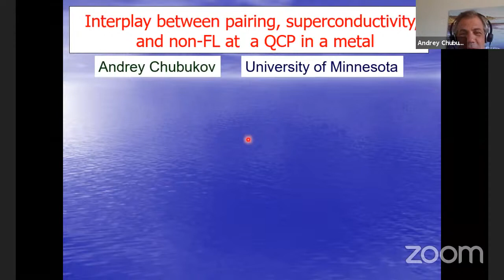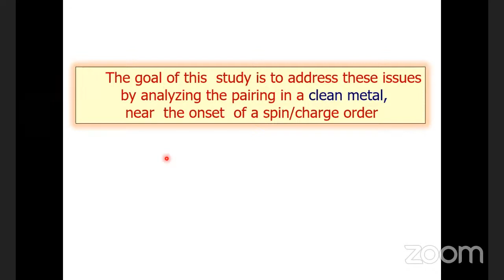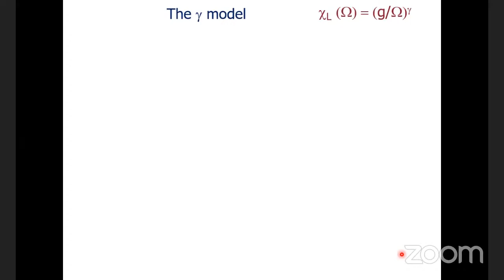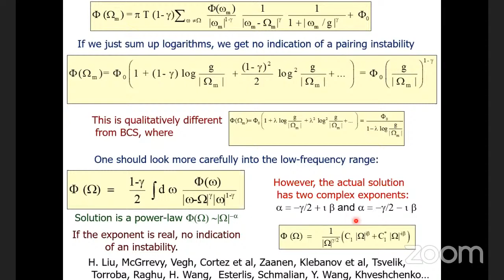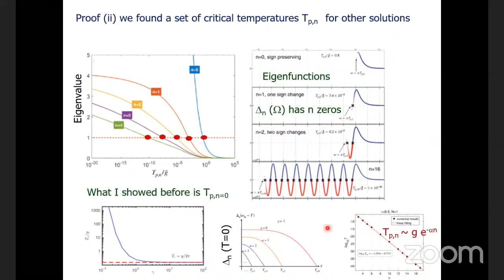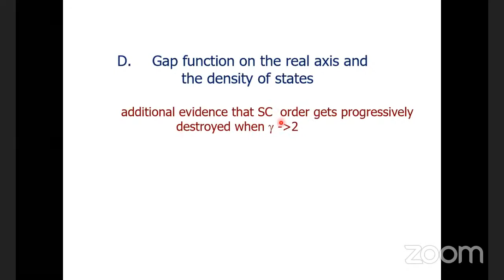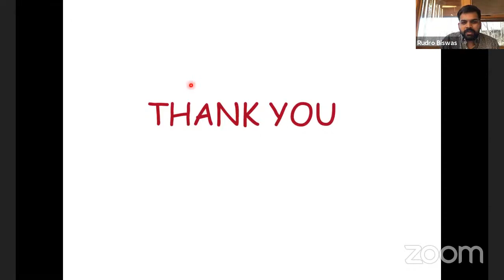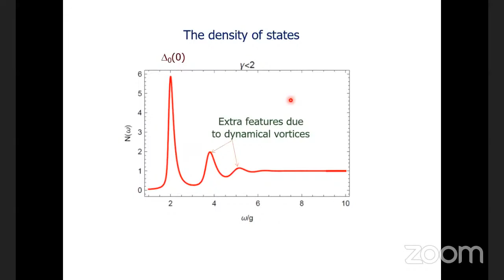Andrey Chubukov- Interplay between superconductivity & non-Fermi liquid at QCP@Harvard CMSA12/2/2020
12/2/2020

Andrey Chubukov (University of Minnesota)

Title: Interplay between superconductivity and non-Fermi liquid at a quantum critical point in a metal

Abstract:  I discuss the interplay between non-Fermi liquid behaviour and pairing near a quantum-critical point (QCP) in a metal. These tendencies are intertwined in the sense that both originate from the same interaction mediated by gapless fluctuations of a critical order parameter. The two tendencies compete because fermionic incoherence destroys the Cooper logarithm, while the pairing eliminates scattering at low energies and restores fermionic coherence. I discuss this physics for a class of models with an effective dynamical interaction V (Ω) ~1/|Ω|^γ (the γ-model). This model describes, in particular, the pairing at a 2D Ising-nematic critical point in (γ=1/3), a 2D antiferromagnetic critical point (γ=1/2) and the pairing by an Einstein phonon with vanishing dressed Debye frequency (γ=2). I argue the pairing wins, unless the pairing component of the interaction is artificially reduced, but because of fermionic incoherence in the normal state, the system develops a pseudogap, preformed pairs behaviour in the temperature range between the onset of the pairing at Tp and the onset of phase coherence at the actual superconducting Tc. The ratio Tc/Tp decreases with γ and vanishes at γ =2. I present two complementary arguments of why this happens. One is the softening of longitudinal gap fluctuations, which become gapless at γ =2. Another is the emergence of a 1D array of dynamical vortices, whose number diverges at γ =2. I argue that once the number of vortices becomes infinite, quasiparticle energies effectively get quantized and do not get re-arranged in the presence of a small phase variation. I show that a new non-superconducting ground state emerges at γ larger than 2.